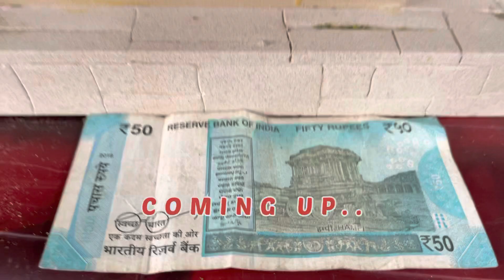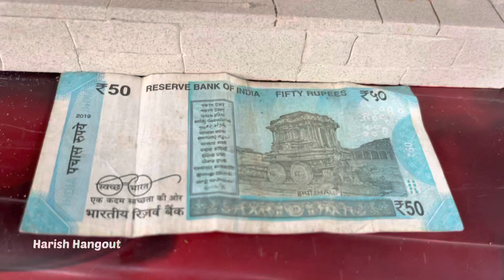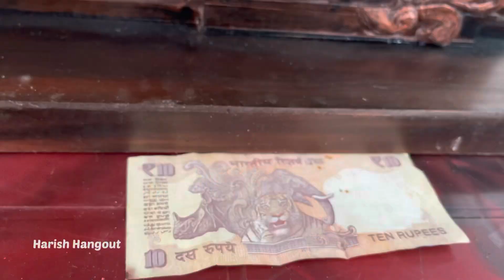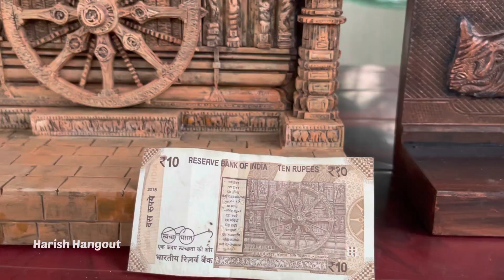1970 കാലഘട്ടത്തിലെ ചില കാഴ്ചകൾ ഒറിജിനലിനെ വെല്ലുന്ന രീതിയിൽ കാണുന്നത് ഇത് ആദ്യമാകും | miniatures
മിനിയേച്ചറുകൾ ഒരുപാട് കണ്ടിട്ടുണ്ടാകും
1970  കാലഘട്ടത്തിലെ ചില കാഴ്ചകൾ ഒറിജിനലിനെ വെല്ലുന്ന രീതിയിൽ കാണുന്നത് ഇത് ആദ്യമാകും..